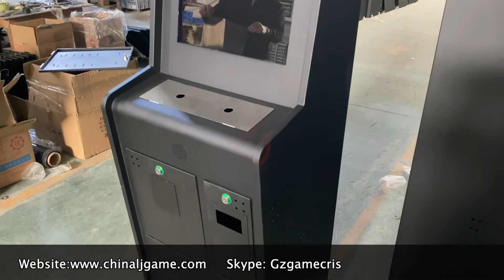Cherry Master Game Cabinets For Sale